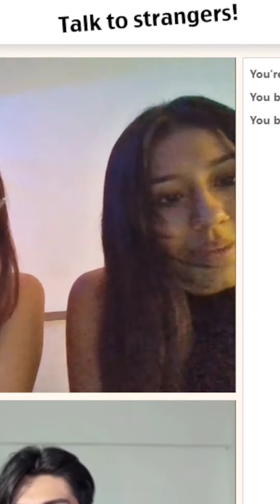Cantando en Omegle - Parte 3